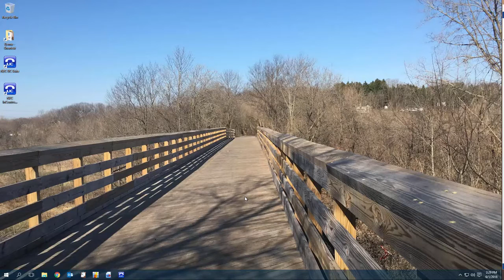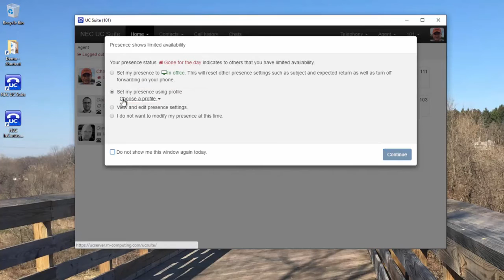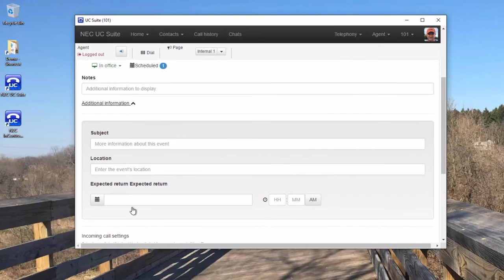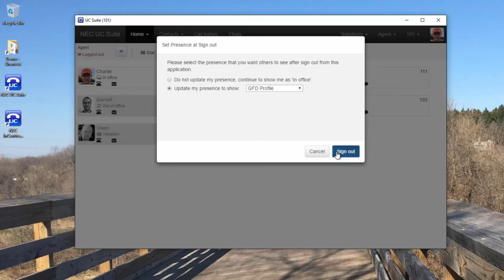SV9100 UC Suite Presence